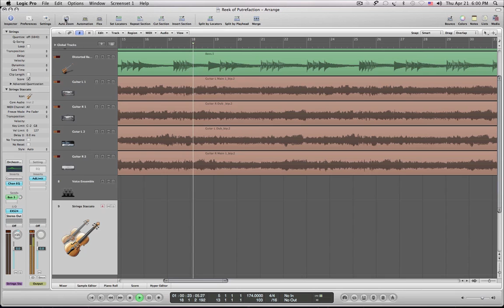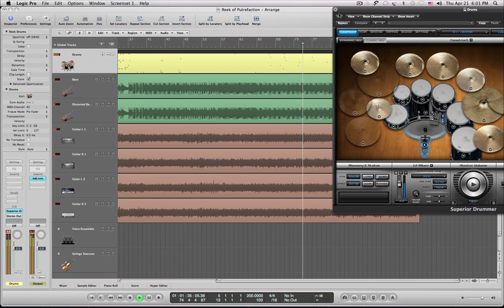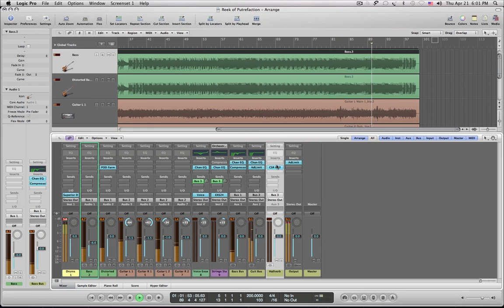Carcass - Reek of Putrefaction Cover / Guitar Rig 4 and Superior Drummer 2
Another song using GR4 and SD2